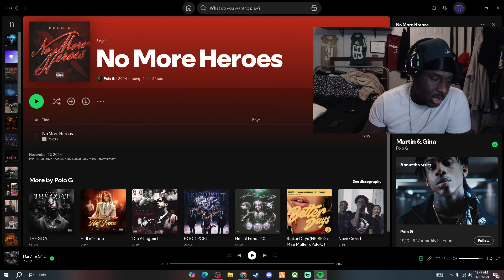FINALLY DROPPED IT! RJ Reacts to Polo G - No More Heroes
btw i leave my room for a min at the end (talking to mama dukes)
LIKE DA VIDEO (GET 10 LIKES)